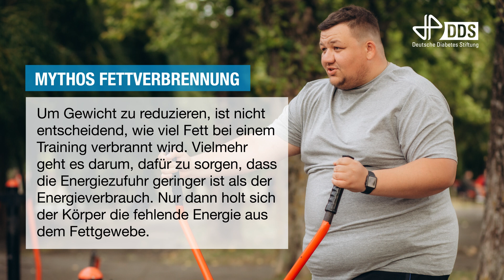DDS News bei TV-Wartezimmer Dezember 2023